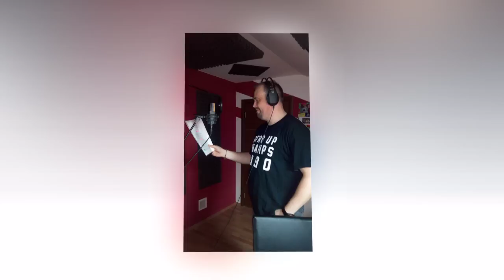Cichý vetrík - Samo Staš / Peter Staš (LEXEL)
otec a syn
Samo Staš (hudba-Bardejov)
Peter Staš (spev- Hud.skupina LEXEL)